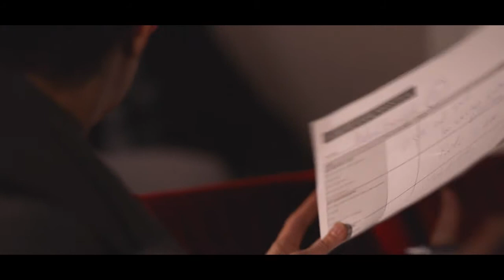Jury Discussions - Nikon European Film Festival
Take a look behind the scenes at our Nikon European Film Festival jury making their deliberations in Rome, to select winners for the Grand Prix, Technical Excellence, Best Narrative, Best Student Entry and Best Film As Voted By The Public. Discover what surprised and inspired them most about the shortlisted films. Find out more about the Nikon European Film Festival